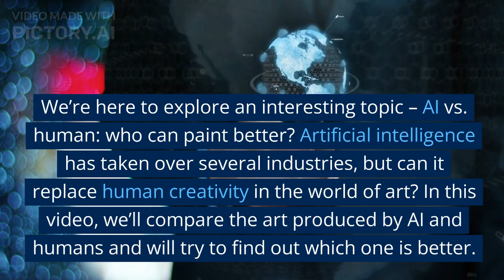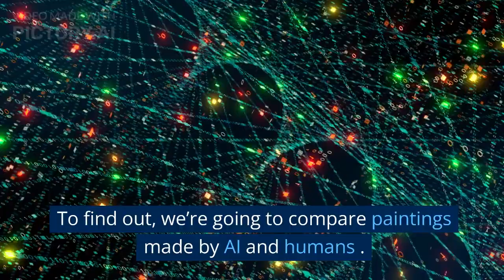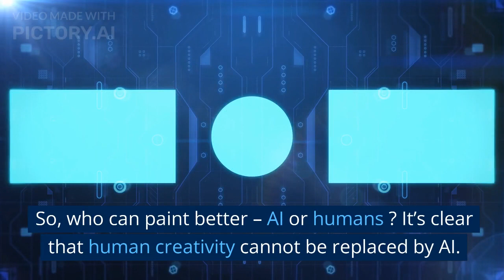AI vs. Human: Who Can Paint Better?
Can artificial intelligence (AI) paint better than humans? In this video, we compare the artworks of an AI system and a human painter to find out who can create better paintings. We analyze the elements of creativity, color, composition, and style to determine which artist produces the superior artwork.

The AI system used in this video is an advanced deep learning model that has been trained on a large dataset of paintings by famous artists. It uses complex algorithms to create original artworks that mimic the style and techniques of the painters it has learned from.

On the other hand, the human painter is a professional artist with years of experience and a unique style of their own. They have a deep understanding of color theory, composition, and style, and are able to use their imagination and creativity to create stunning artworks.

We present a series of paintings created by the AI system and the human painter, and invite viewers to compare and contrast the artworks. The results may surprise you!

So, can AI paint better than humans? Watch the video to find out!

AI painting, human painting, painting competition, AI vs. human, painting technology, AI art, human art, machine learning, deep learning, art competition, creativity, color theory, composition, style, imaginative art